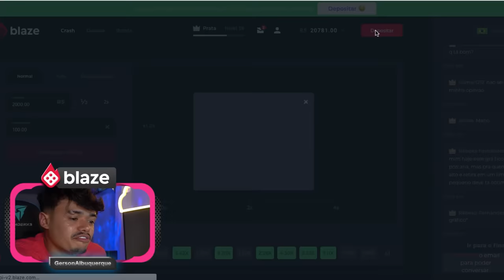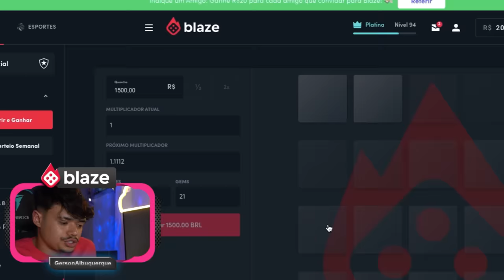DESAFIANDO FAIXA PRETA DE TAEKWONDO PRA UMA LUTA